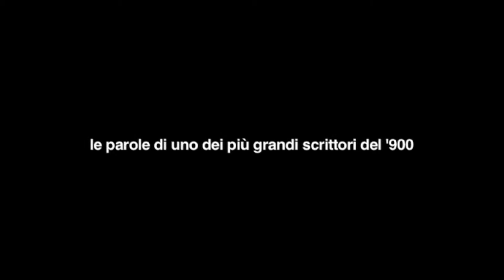Trailer Meraviglie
Tutta la poesia della natura dell'altipiano d'asiago, descritta dalle parole di uno dei più grandi scrittori del '900 italiano, Mario Rigoni Stern. Le favolose immagini di Roberto Costa sono commentate attraverso la magia di una straordinaria narratrice, Elda Olivieri. L' appassionata regia è firmata da Luca Benetti e Fabio Coluccelli.